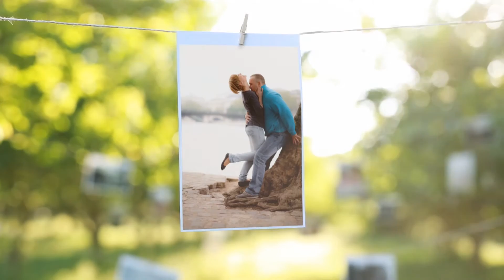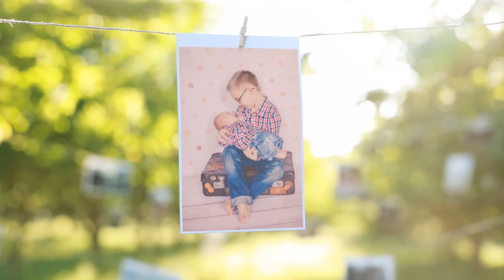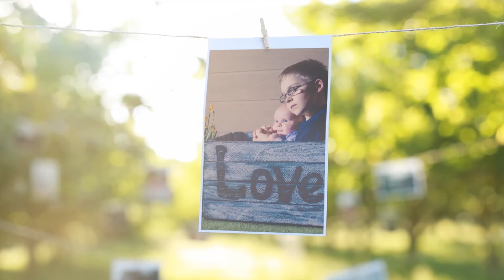12 lat razem by OesRecords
Oglądanie zdjęć już nie musi być nudne.